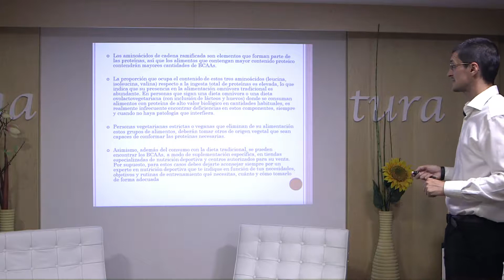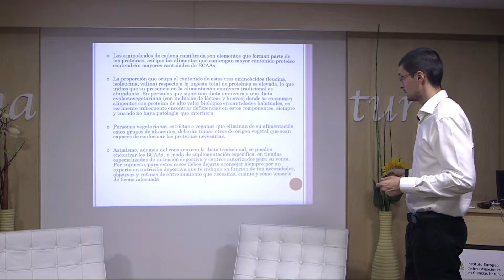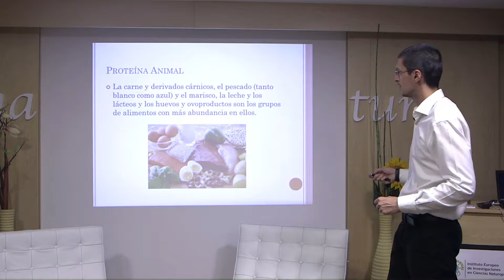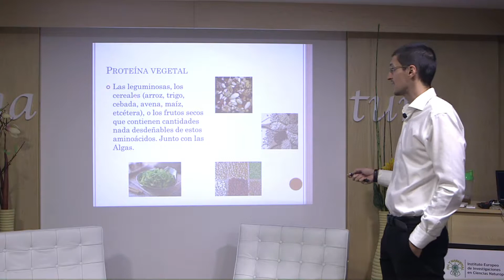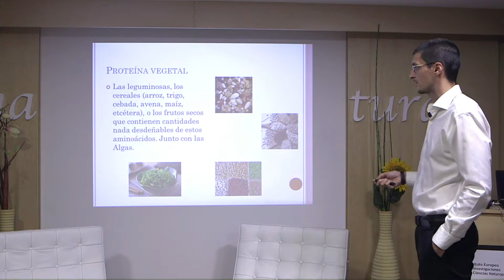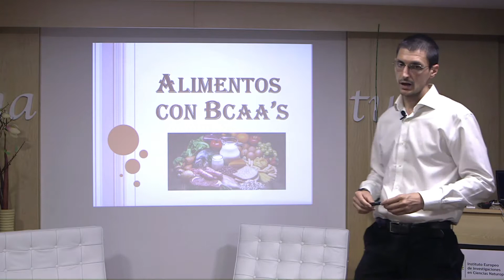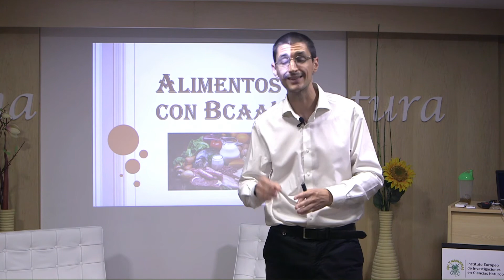Qué alimentos contienen BCAA'S [Aminoácidos de cadena ramificada]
¿Dónde podemos encontrar las BCAA'S?
Conoce los alimentos que aportan Leucina, Isoleucina y Valina
👆🏿👆🏽👆🏻Mírate este vídeo👆🏻 👆🏽 👆🏿

Así que presta mucha atención y disfruta de la conferencia.